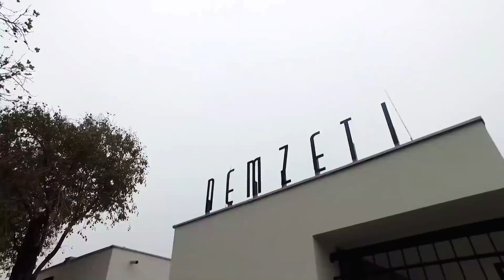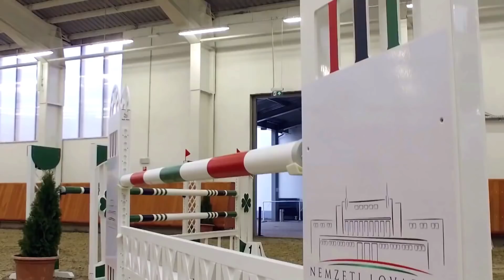2017 December | Tesztverseny a Nemzeti Lovardában | Pegazus Magazin | m4Sport